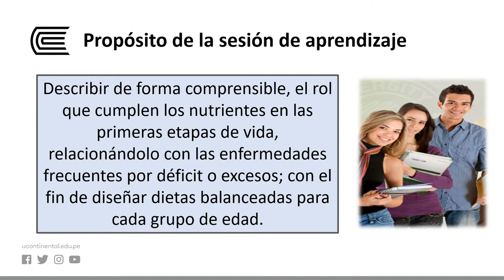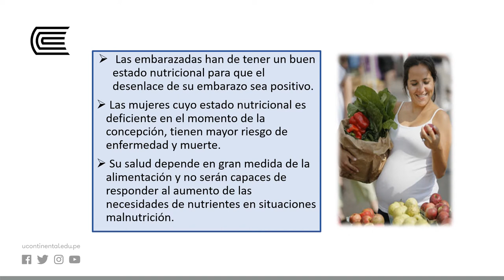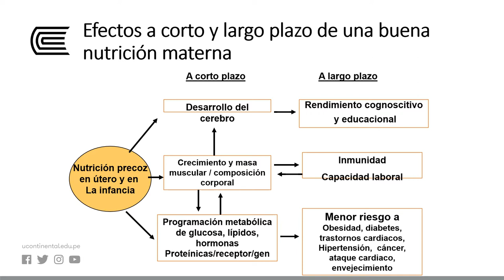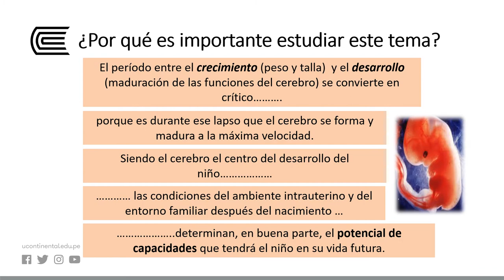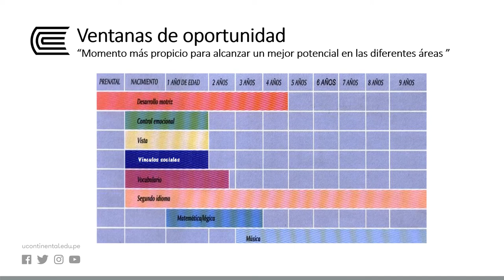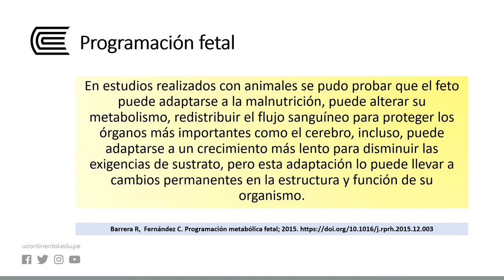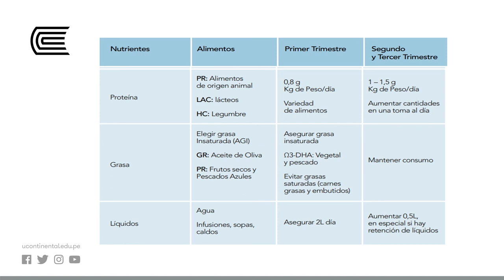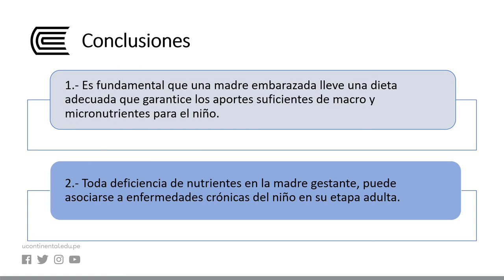Alimentación En Las Primeras Etapas De Vida Y En El Embarazo